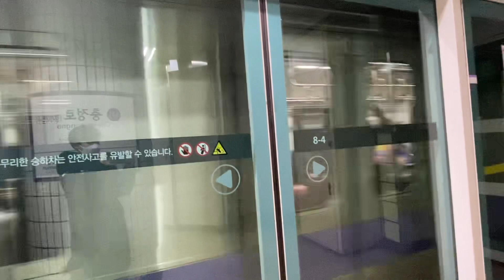충정로역, 마천행 진입